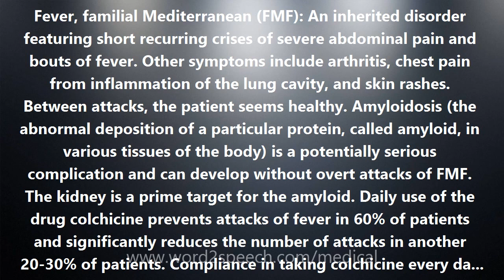Fever, familial Mediterranean (FMF) - Medical Meaning and Pronunciation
Title: Fever, familial Mediterranean (FMF)

Fever, familial Mediterranean (FMF): An inherited disorder featuring short recurring crises of severe abdominal pain and bouts of fever. Other symptoms include arthritis, chest pain from inflammation of the lung cavity, and skin rashes. Between attacks, the patient seems healthy. Amyloidosis (the abnormal deposition of a particular protein, called amyloid, in various tissues of the body) is a potentially serious complication and can develop without overt attacks of FMF. The kidney is a prime target for the amyloid. Daily use of the drug colchicine prevents attacks of fever in 60% of patients and significantly reduces the number of attacks in another 20-30% of patients. Compliance in taking colchicine every day is quite important, because discontinuance of the drug can result in an attack within a few days. Even if colchicine does not prevent the fever attacks, it still prevents the amyloidosis. FMF is an autosomal recessive trait that affects males and females alike who have received the gene from both of their parents. The gene is on the short (p) arm of chromosome 16. The gene has been cloned and is called MEFV. The mutant protein it produces is pyrexin. The precise function of pyrin is still unclear. MEFV is in what is called the myelomonocytic-specific proinflammatory pathway. It is an interferon-gamma immediate early gene. At least 28 mutations in the MEFV gene are known to cause FMF. Familial Mediterranean fever is so named because it was originally described and is most often found in families of Mediterranean ancestry, including Sephardic Jews, Arabs, Turks, and Armenians. Two of the most common MEFV mutations are thought to have originated in common ancestors (founders) who lived some 2500 years ago in the Middle East. This phenomenon is called founder effect.

How to pronounce Fever, familial Mediterranean (FMF)
definition of Fever, familial Mediterranean (FMF)
audio dictionary
How to say Fever, familial Mediterranean (FMF)
What is the meaning of Fever, familial Mediterranean (FMF)
Pronounce Fever, familial Mediterranean (FMF)
Medical dictionary
Medical definition of Fever, familial Mediterranean (FMF)